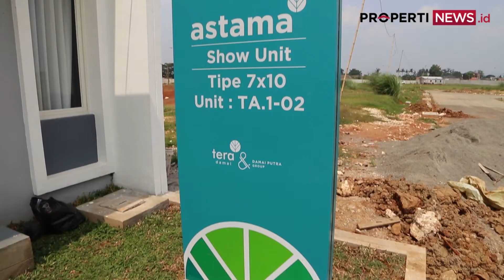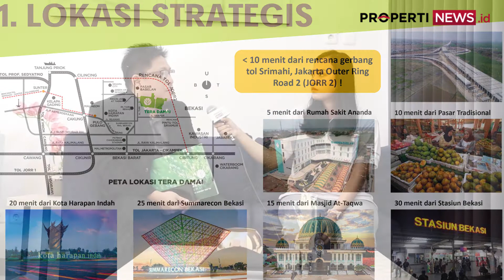CUAP-CUAP PROPERTI: Ingin Investasi Rumah di Bekasi? Tera Damai Cocok Dipilih!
Ingin cari hunian yang memiliki prospek tinggi untuk investasi? Perumahan Tera Damai dari Harapan Indah bisa menjadi solusi pilihan terbaik buat Anda.

Berlokasi di tempat strategis, Tera Damai sangat cocok dijadikan investasi, apalagi perumahan ini dibanderol dengan harga yang sangat terjangkau.

Ingin tahu lebih lanjut tentang perumahan ini? Langsung saja hubungi Digital Sales Concultant kami di atau